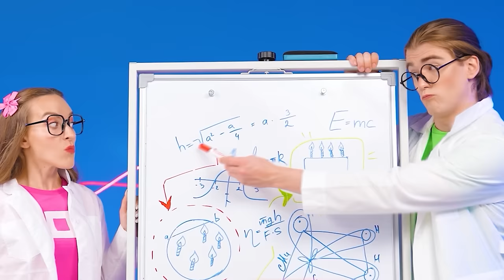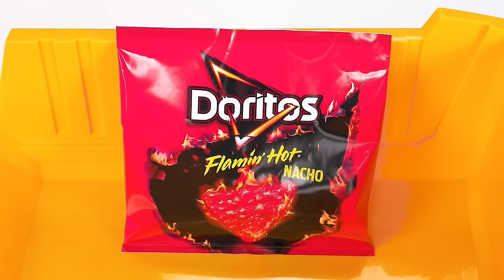Geometric Shape Food Challenge | Funny Food Challenges by Multi DO Smile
Does the shape of food affect the taste? Today we will find out in a new challenge!